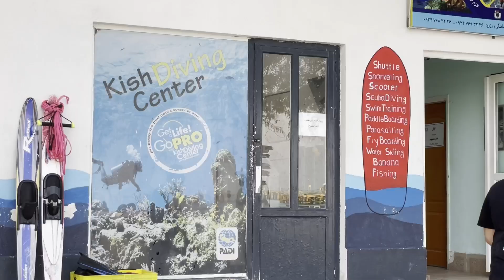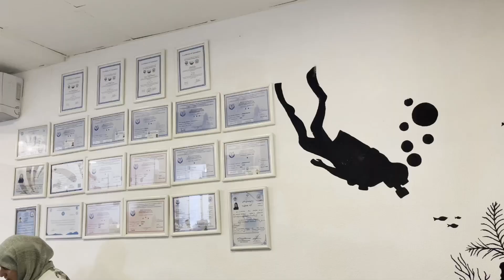How you Can Go Scuba Diving in Iran | Kish Island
How you Can Go Scuba Diving in Iran. When I first started my dive I felt very confident. Breathing felt easy, my ears didn't hurt and everything seemed fine. But then, I started to breathe hard so I asked my trainer for help. I went out of the water and I tried again, the second time was successful and I enjoyed this unforgettable experience. My great trainer was Mahlamohammadii and this is her Instagram Thank you Mahla for making a great experience for me.

About Hello Iran TV:

In this channel I will show you the real Iran and the beautiful Persian culture that most people do not know about.

Sara